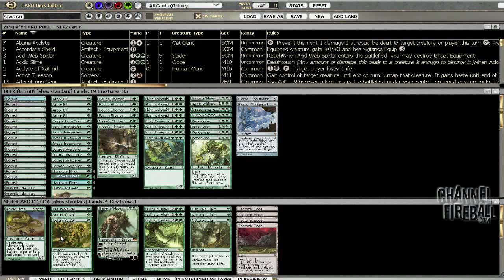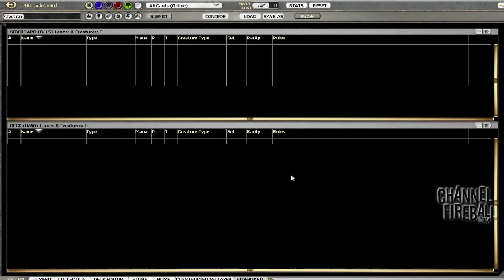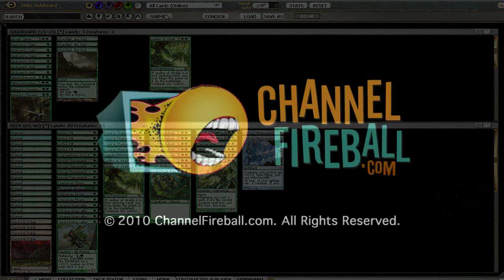Channel MattNass - Standard 8-man #1 - Match 1, Game 1